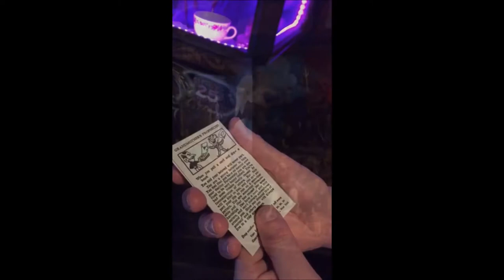TinkerTown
A few segments from the TinkerTown Museum on the eastern slopes of Sandia Crest near Albuquerque, New Mexico